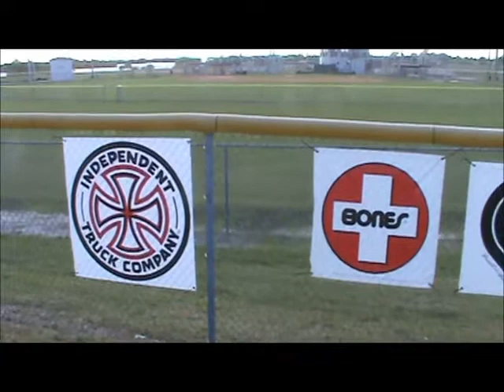grind for life vid.wmv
Florida Locals... Grind for Life Skateboarding to Destroy Cancer